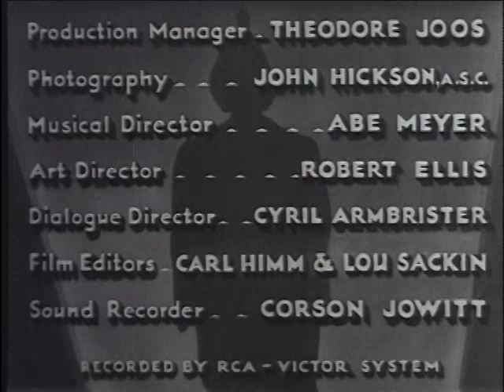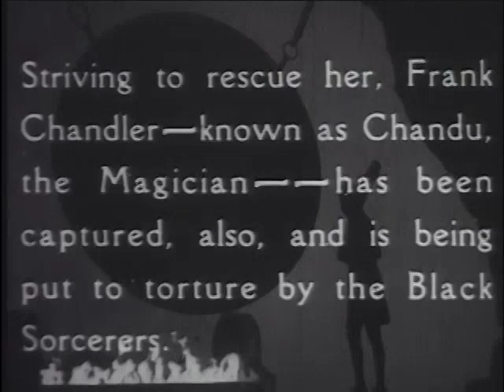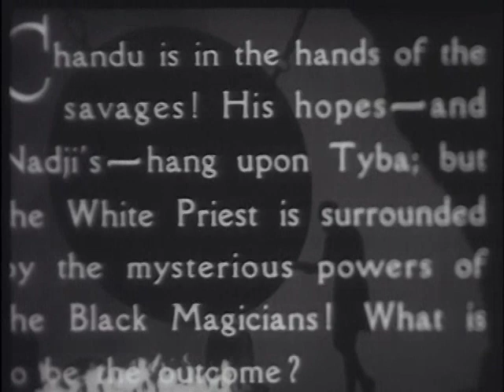The Return Of Chandu 11